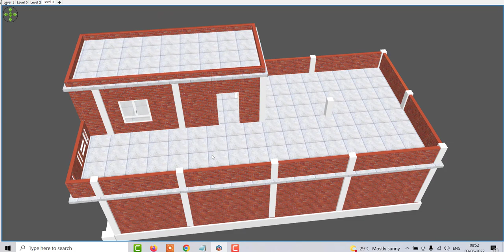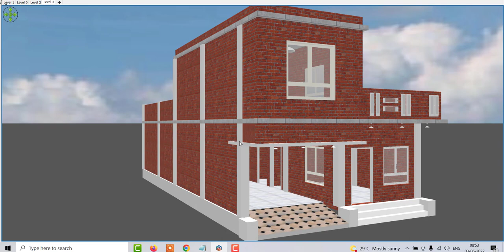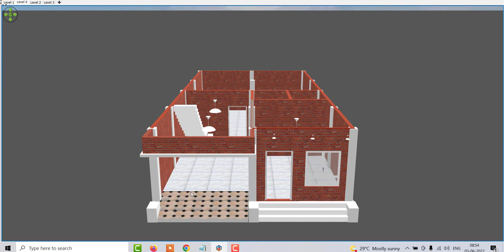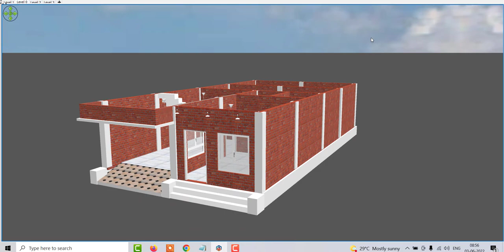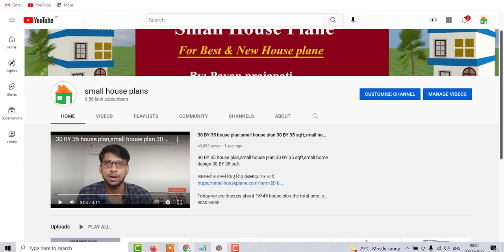25 by 50 House Design With Car Parking , 1250 SQFT House Design in 3D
25 by 50 House Design With Car Parking , 1250 SQFT House Design in 3D